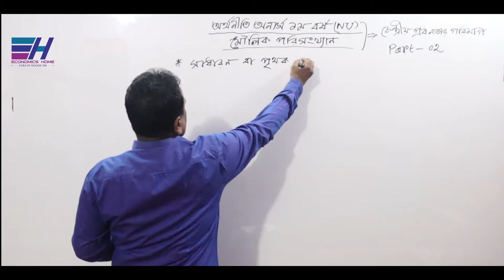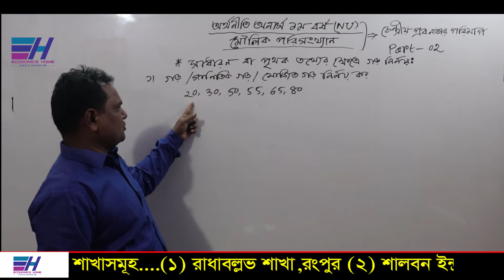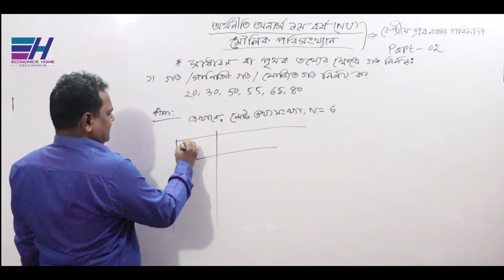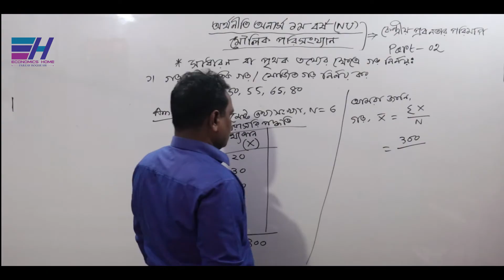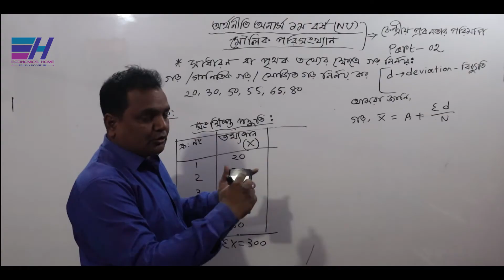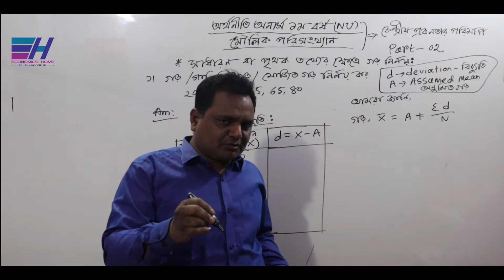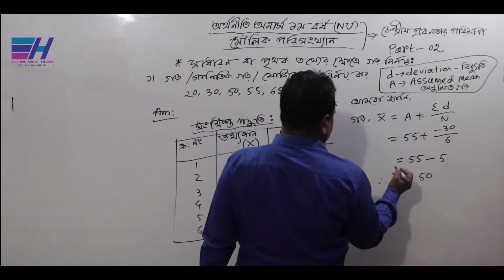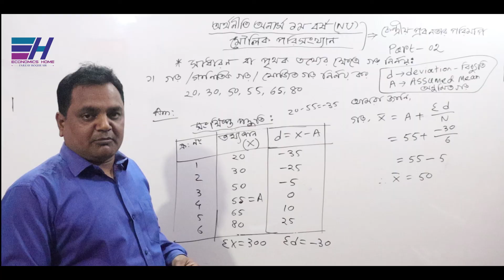গড় নির্ণয় | কেন্দ্রীয় প্রবনতার পরিমাপ | PART- 02 | Measures of Central Tendency | Economics Home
জাতীয় বিশ্ববিদ্যালয়ের অধীনে অর্থনীতি অনার্স  ১ম বর্ষের ”মৌলিক পরিসংখ্যান (Basic Statistics)”   বিষয়ের     ” কেন্দ্রীয় প্রবনতার পরিমাপ (Measures of Central Tendency)” অধ্যায়ের সাধারণ বা পৃথক তথ্যের ক্ষেত্রে গড় নির্ণয় ‘’ করছেন... ফজলে হক স্যার ।

Thanks
Fajleay Hoque
CEO Of Economics Homeudents.